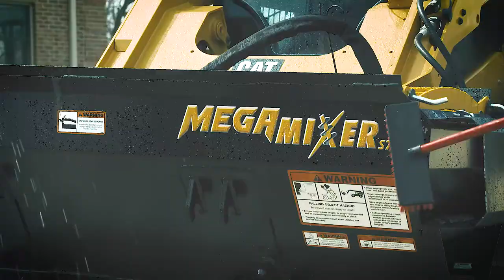Danuser Mega Mixer Pouring Concrete Barn